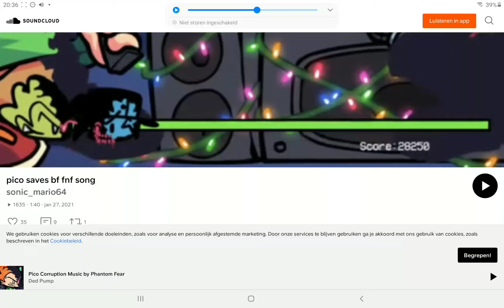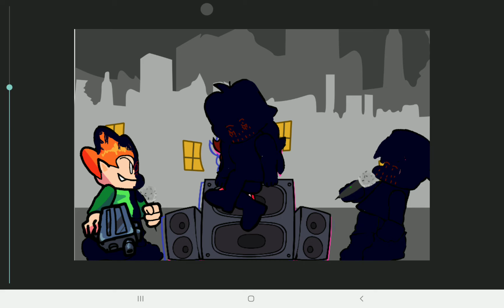[FridayNightFunkinCorrupted/Dc2] Pico Vs Corrupted Pico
Idea By PhantomFear